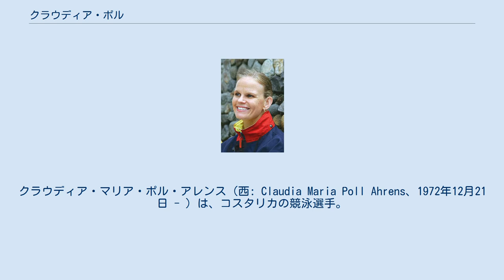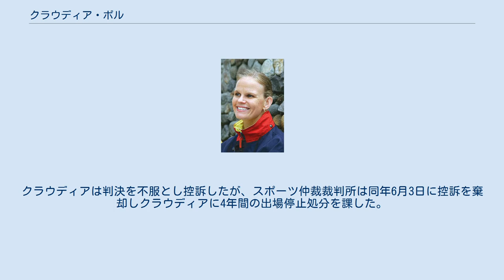クラウディア・ポル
中央アメリカ・カリブ海競技大会メダリスト
クラウディア・マリア・ポル・アレンス（西: Claudia Maria Poll Ahrens、1972年12月21日 - ）は、コスタリカの競泳選手。
 1979年にフランシスコ・リバスコーチのもと競泳をはじめた。
早々と中米屈指の選手となり、中米で多くのタイトルを獲得した。
アトランタオリンピックの女子200m自由形では金メダルを獲得し、コスタリカに初の金をもたらしただけでなくラテンアメリカで最初に金を獲得した女性となった。
人気だったドイツのフランツィスカ・ファン・アルムシックやダグマル・ハーゼを覆しての金メダルだったため、世界に衝撃を与えた。
また、クラウディアの姉のシルビア・ポルもソウルオリンピックの女子200m自由形でコスタリカ初のメダルを獲得しており、姉妹でメダリストとなった。
 1997年には『スイミング・ワールド・マガジン』誌の「ワールド・スイマー・オブ・ザ・イヤー」に選ばれた。
1998年に経営管理を専攻した首都サンホセの大学を卒業。
2000年のシドニーオリンピックでは銅メダル2個を獲得、2004年のアテネオリンピックでは400m自由形に出場したが9位に終わった。
 2006年の中央アメリカ・カリブ海競技大会で、クラウディアは200m自由形と400m自由形においてそれぞれ2分00秒19と4分15秒01でゴールし、大会記録を更新した。
姉のシルビアが1986年大会で出した記録を上回った。
2007年8月8日に第一子セシリアをもうけ、母となった。
 2002年、クラウディアはドーピング違反の刑事被告人となった。
クラウディアは判決を不服とし控訴したが、スポーツ仲裁裁判所は同年6月3日に控訴を棄却しクラウディアに4年間の出場停止処分を課した。
後にドーピング基準が国際水泳連盟（FINA）基準から世界アンチ・ドーピング機関（WADA）基準にかわると2年間に短縮された。
クラウディアは現在も無実の訴えを崩していない。